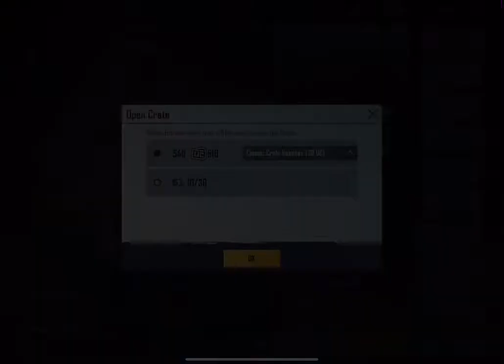FINALLY GOT THIS UNIQUE 🙀 BACKPACK 😍. Classic create opening in new season 🔥.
Assalam o alaikum to all my frnds. I am really thankful to you for your support.keep support me and share my videos .
Device:       i pad pro 2021 +iphone 12 pro max
Gameplay: 6 finger claw + gyro
Graphics: smooth 90fps